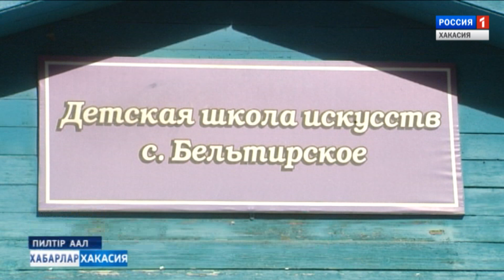Школа искусств с. Бельтырское. 14.09.2018